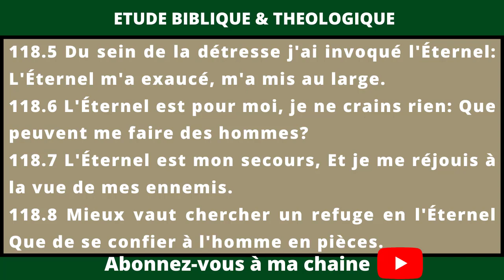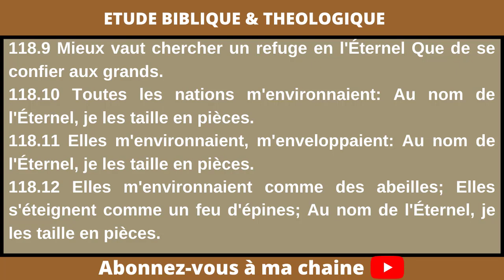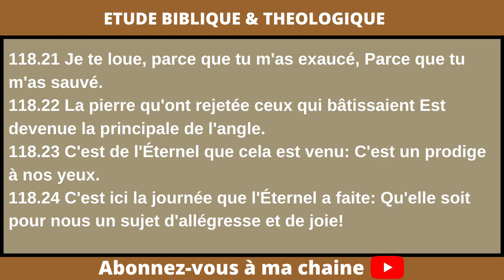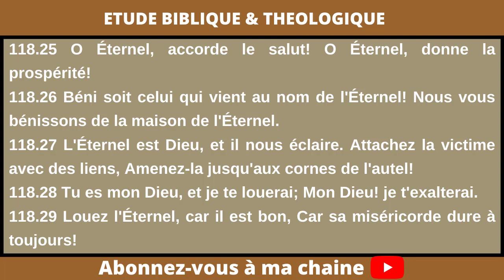Psaume 118 Le Père est toujours fiable